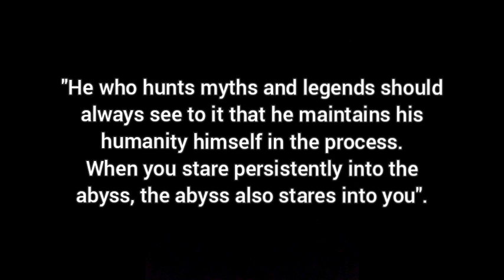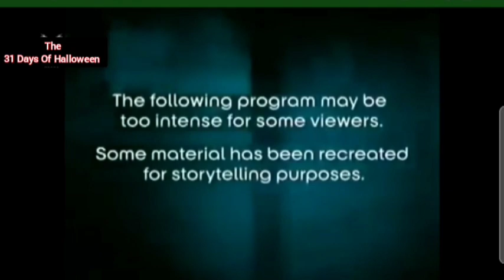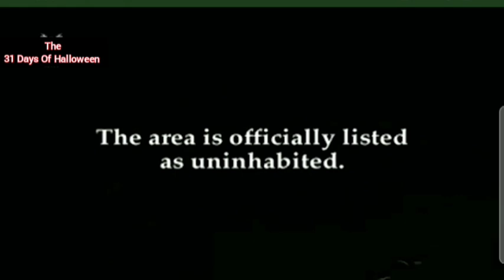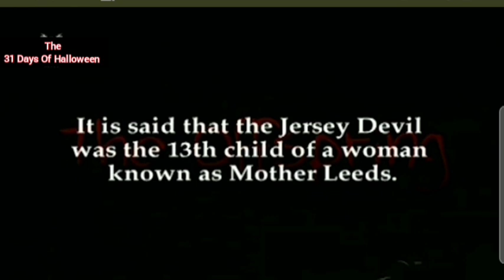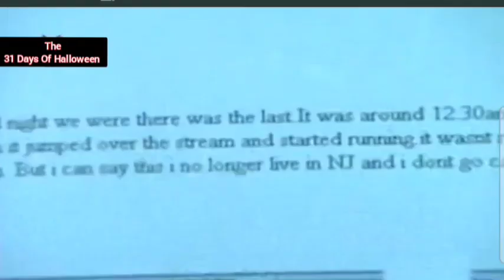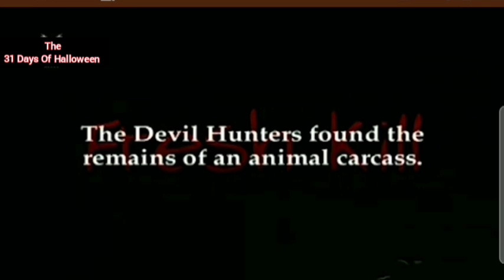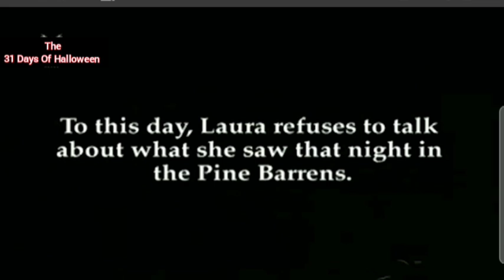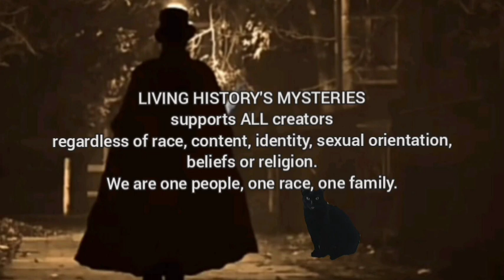The Leeds Devil: 250 Years Of Fear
Mystery, myth & legend continues even after the 31 Days Of Halloween ends and we'll keep bringing it. Consider supporting our stories, investigations & channel at...

Welcome to the latest installment in our 31 Days Of Halloween feature, The Leeds Devil: 250 Years Of Fear .

The Leeds Devil: 250 Years Of Fear begins in the late 1700's as old Mother Leeds laid in labor in a small cabin in the Pine Barrens of Southern New Jersey.  A particularly rough pregnancy, she stated what a devil this child had been on her body and moments after birth this child changed from a perfect baby to a ghastly, winged beast.
Is it true? Does an evil beyond imagination haunt the Pine Barrons, or is it just 250 years of tall tales?

We hope you enjoy The Leeds Devil: 250 Years Of Fear and as always, tell us what YOU believe in the comments below.